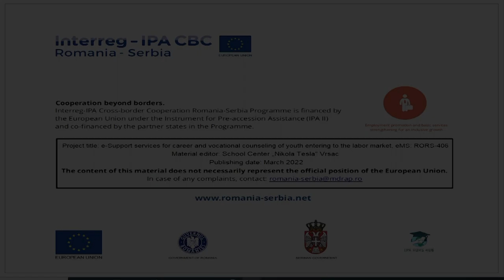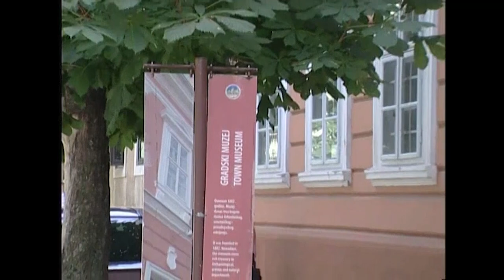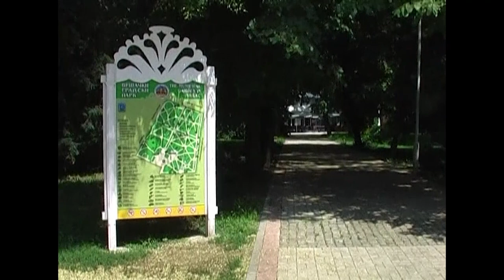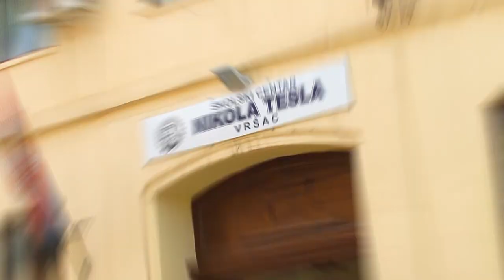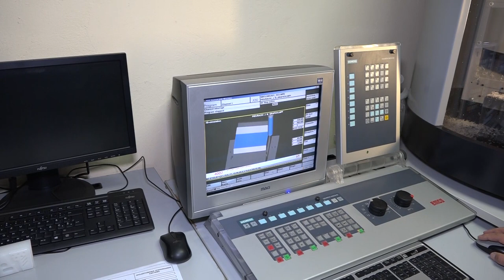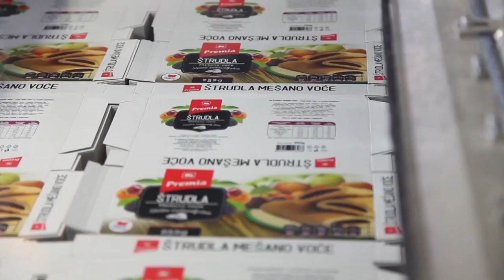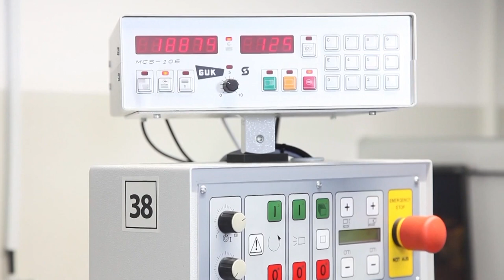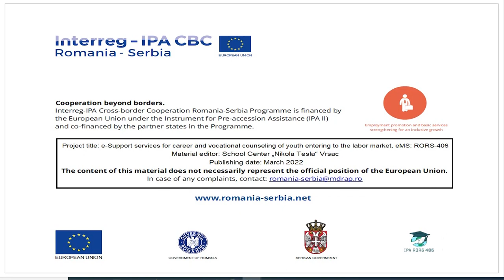IPA RORS 406 Online Study visit - School center "Nikola Tesla", Vrsac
School center "Nikola Tesla" from Vrsac invites you to the presentation of our school and some companies that are compatible with our field of work. Please, organize your students and inform them that the presentation will start on March the 7th at 12.00 (Serbian time) - 13.00 (Romanian time).